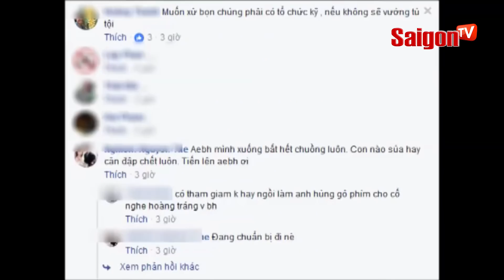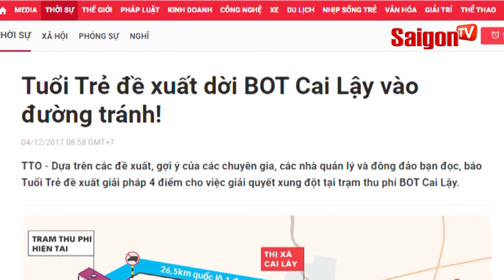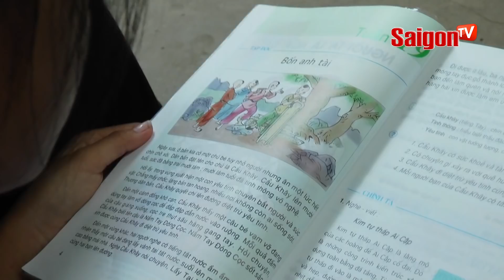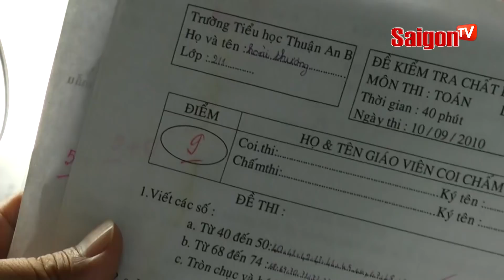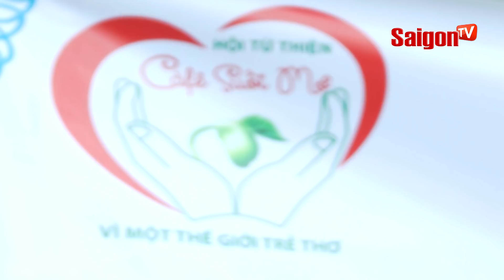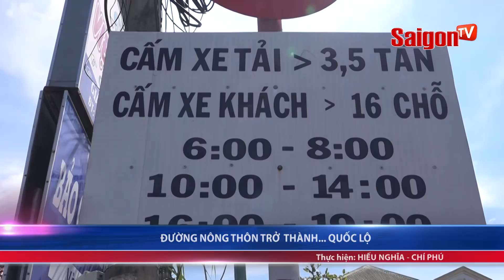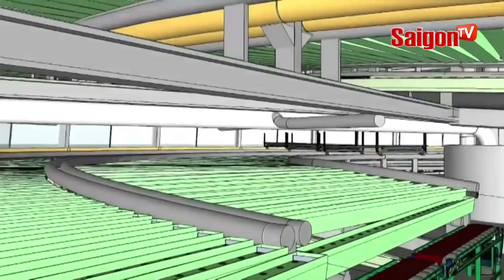Ca sĩ Mỹ Tâm & Người hãy quên em đi - SAIGONTV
Ca sĩ Mỹ Tâm & Người hãy quên em đi .